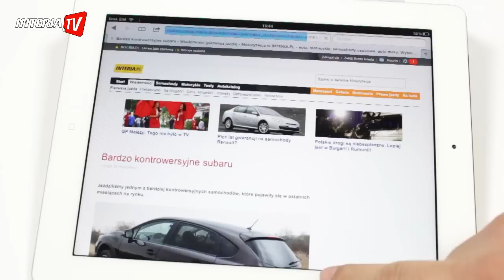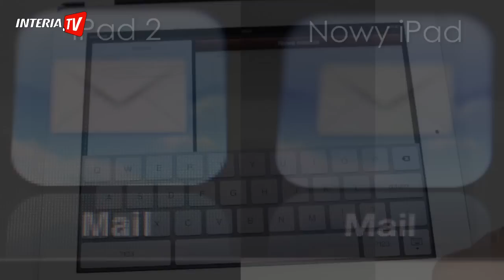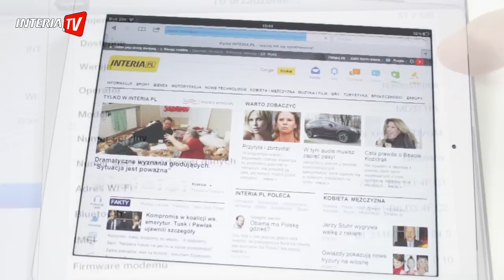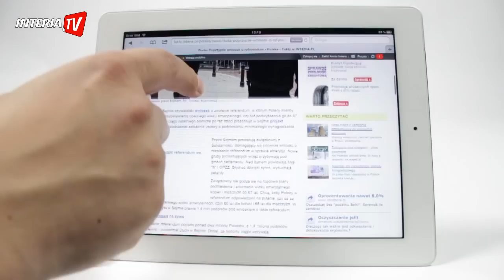Nowy iPad - nowy stary król tabletów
Zobacz więcej na | Dwa lata temu, wraz z pierwszym iPadem, narodził się nowy typ urządzeń mobilnych. Teraz gigant z Cupertino wprowadził do sprzedaży sprzęt trzeciej generacji, który, nie bójmy się tego powiedzieć, w świecie tabletów nie ma sobie równych.